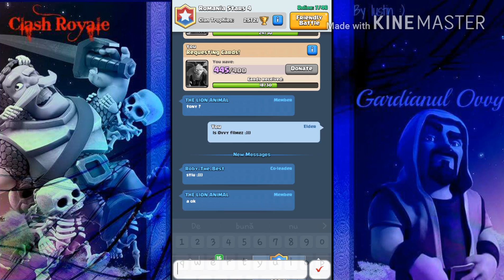#180 Clash Royale "Romania" Open-Legendary-Chest Chest Opening:)